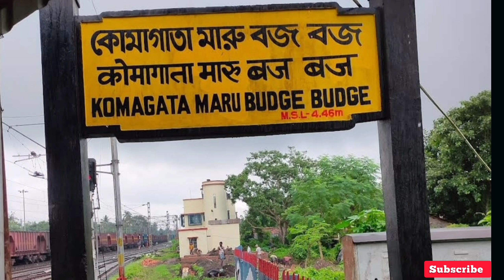भारत के सबसे अनोखे नाम वाले रेल्वे स्टेशन | Bharat Ke Ajeeb Naam Wala Railway Station.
Bharat Ke Ajeeb Naam Wala Railway Station.
bharat ke ajibo garib station ke naam
bharat ke anokhe railway station